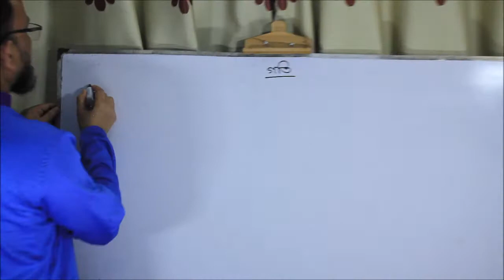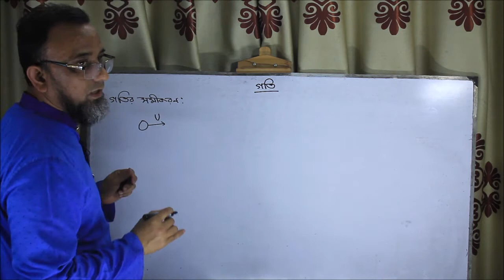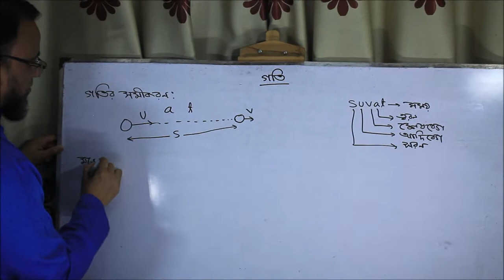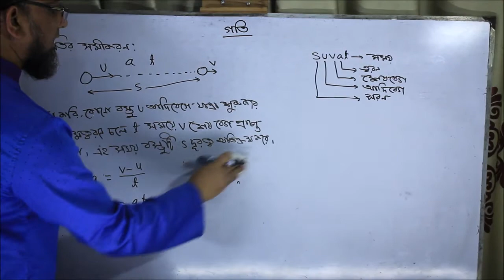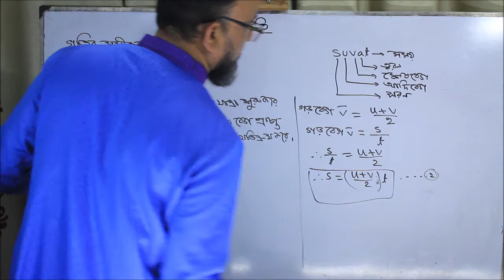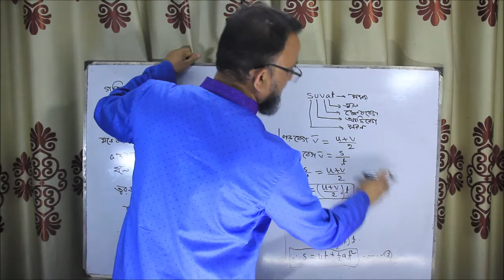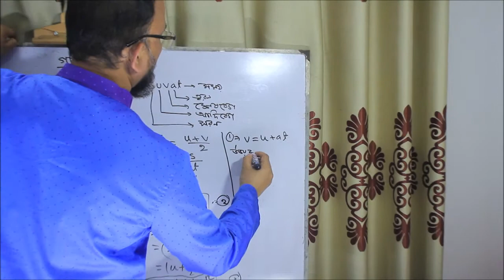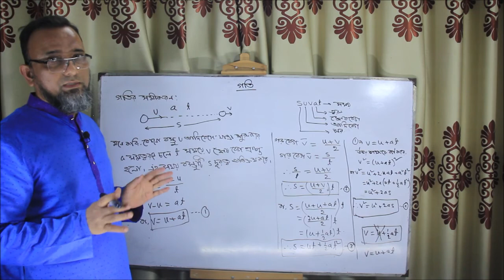Motion-4, Chapter-2, Sub.- Physics, class -IX & X, DSBLSC Online Class